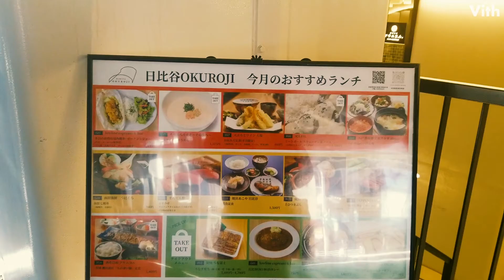日比谷の奥にある白を基調としたお洒落な飲食店街【日比谷OKUROJI】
場所は有楽町駅からも新橋駅からも徒歩6分ほどのところにあります。
おしゃれと美味しいが詰まっている飲食街です。

【日比谷OKUROJI (ひびやおくろじ)】
住　　所：東京都千代田区内幸町1-7-1

世界中の投稿者が、あなたに新しい出会いを届けます。